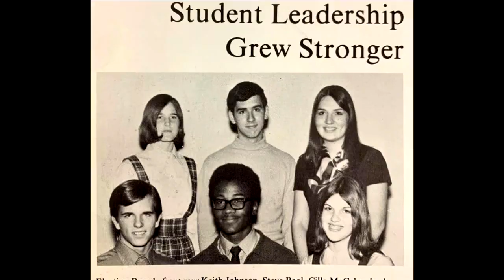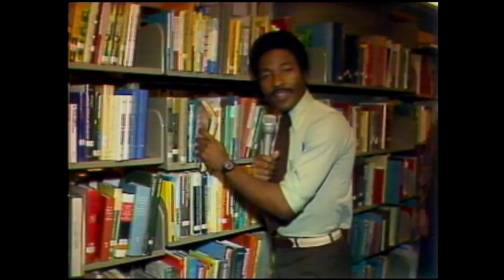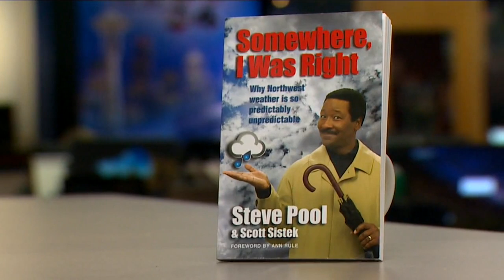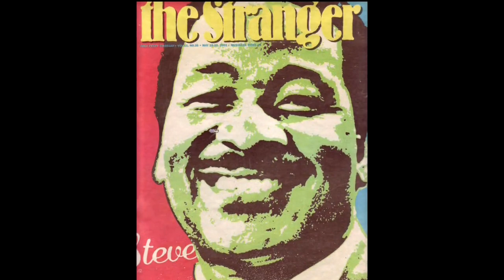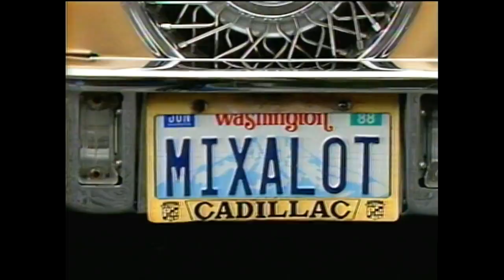Celebrating Steve Pool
After more than 40 years, KOMO's beloved weathercaster Steve Pool is retiring.

Join Eric Johnson, Mary Nam, Molly Shen and Dan Lewis to relive some extraordinary broadcast history, behind-the-scenes stories and what's next for Steve.